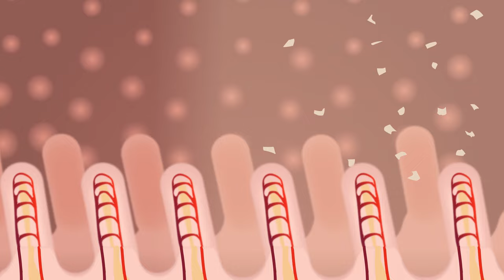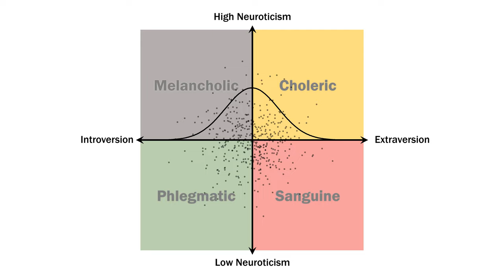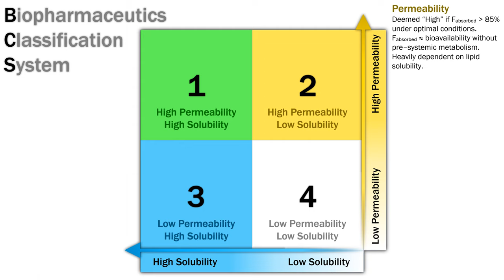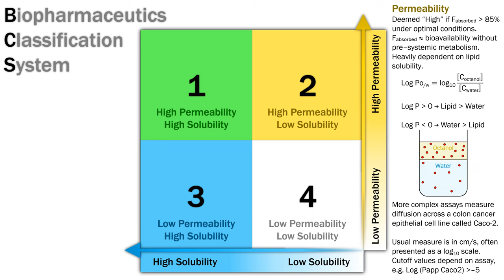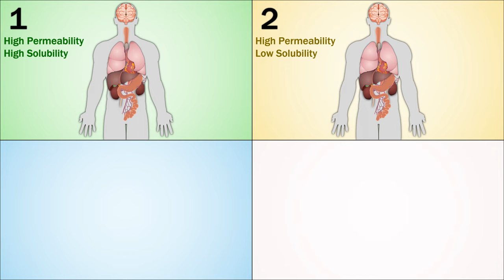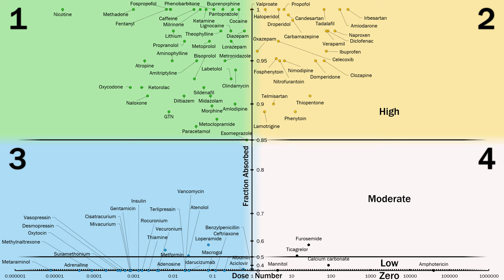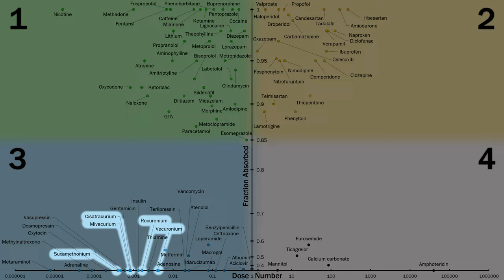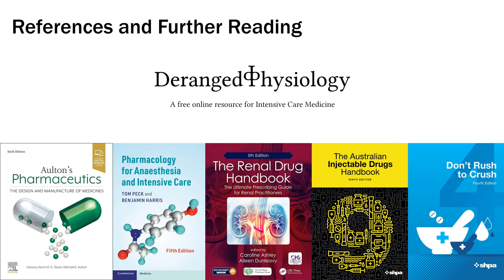The Pharmaceutic Political Compass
This video introduces the Biopharmaceutics Classification System as a conceptual model for understanding drug properties based on water solubility and membrane permeability.

Minor voiceover error: At 00:24:23 I state "for class 1 and 2 it's more variable" I should have said "for class 1 and 3 it's more variable". I hope this was reasonably clear from context as I had just stated that class 2 and 4 have poor solubility and are highly protein bound.

Slides and animations were made in Microsoft PowerPoint 365, are my own work and free for reuse (suggest using 4K version). Content developed during preparation for College of Intensive Care Medicine (CICM) primary exam.

00:00:00 Start
00:00:22 Absorption
00:01:25 Political Compass Analogy
00:03:28 Biopharmaceutics Classification System
00:04:41 Permeability, Log P and Caco-2
00:08:09 Water solubility and dose number
00:10:55 BCS implications for enteral absorption
00:12:29 Log P scale
00:12:50 BCS chart and fractional absorption categories
00:13:32 Opioids
00:15:43 NSAIDs
00:16:02 General anaesthetic agents
00:17:06 Benzodiazepines
00:17:25 Other psychotropic agents
00:17:45 Phosphodiesterase inhibitors
00:18:17 Calcium channel blockers
00:18:40 Beta blockers and other anti-arrhythmics
00:19:29 PPIs, metoclopramide and domperidone
00:20:03 Anticonvulsants
00:20:27 ARBs, GTN and catecholamines
00:21:02 Antibiotics
00:21:34 Neuromuscular blocking drugs and peptides
00:22:09 Aperients, antacids, diuretics and other class 3/4 agents
00:23:06 Summary of classes
00:24:10 Water solubility and protein binding
00:24:25 References and further reading
00:25:22 End